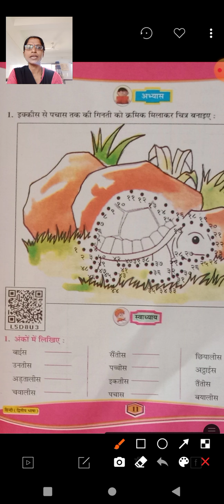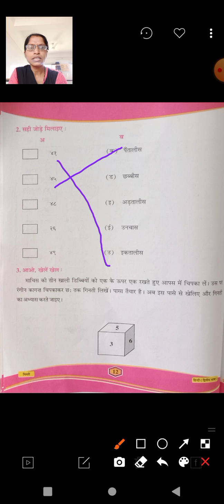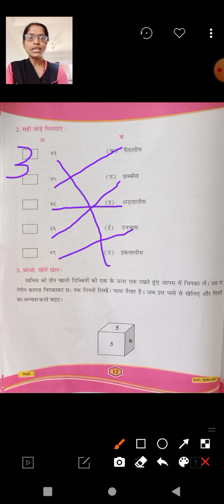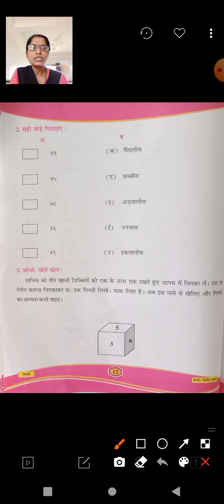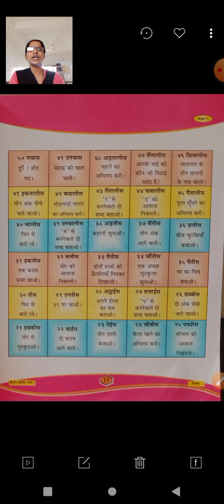GSEB|ધોરણ ૫|હિન્દી|પાઠ ૨|ભાગ 3